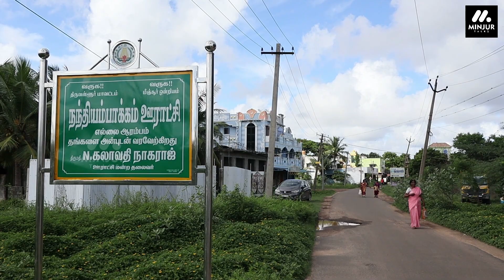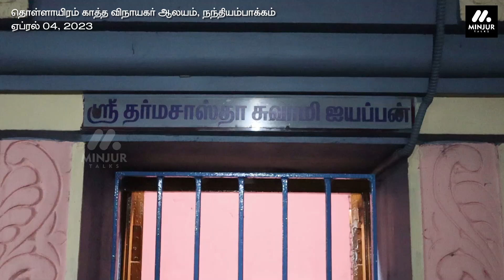கும்பாபிஷேகம் - நந்தியம்பாக்கம், ஸ்ரீ தொள்ளாயிரம் காத்த விநாயகர் ஆலயம் - 04/04/2023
கும்பாபிஷேகம்
ஸ்ரீ தொள்ளாயிரம் காத்த விநாயகர் ஆலயம் அம்பிகா அமிர்தடேஸ்வரர், நந்தியம்பாக்கம், மீஞ்சூர்